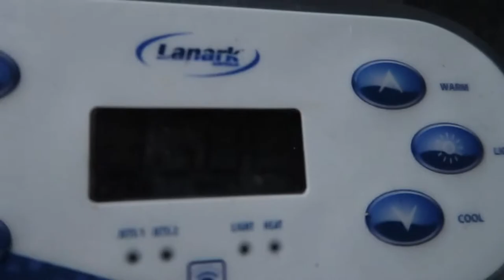DADDY VLOGS Part 2 -Dad Gone WILD!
I go out to dinner and Scott has a little too much fun with the camera...

Hi everyone :)